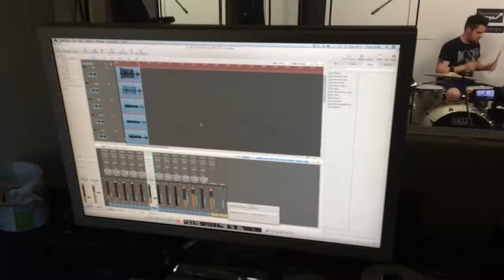Joel drums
Departure lounge studios